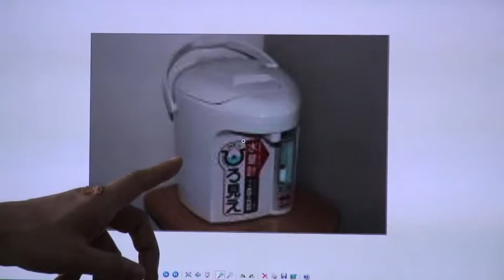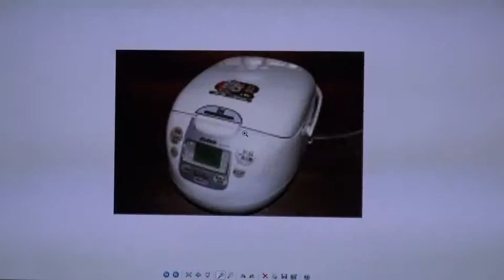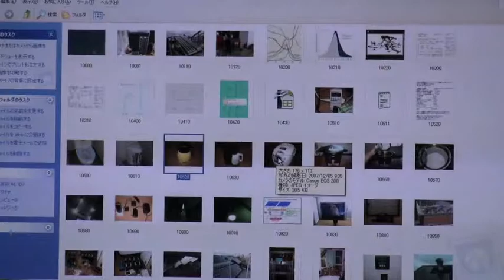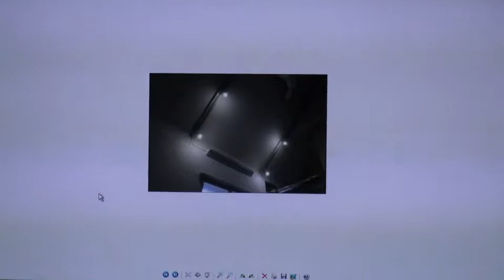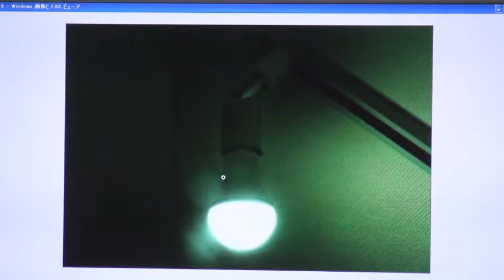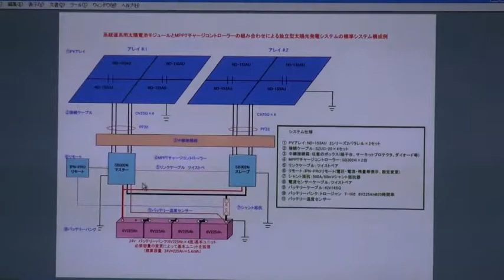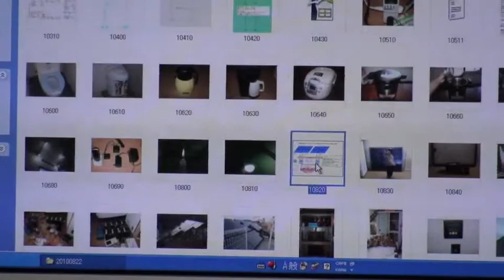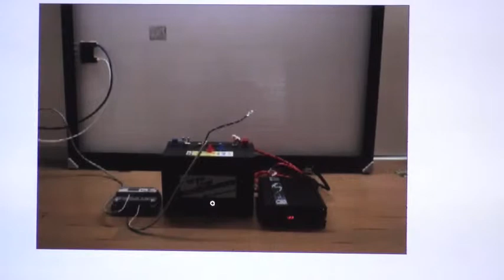iさん家の電力家計簿３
佐賀県唐津市に住む1さんの電力にまつわる話